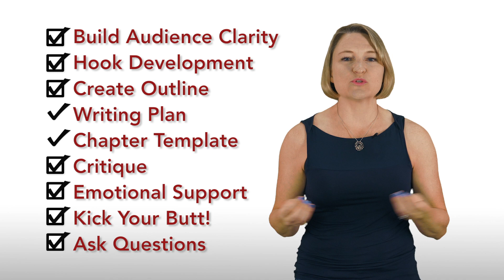What is a Book Coach?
Writing coaches are an essential part of the book publishing process for authors. Whether you call them book coaches or writing coaches or something else, a writing coach is someone who supports you through the process of writing, developing, and surviving the first draft process of a book. In this video, author and founder of Book Launchers, Julie Broad explains the nine things a writing coach should do as they help you write a book, and the two things they do not do.